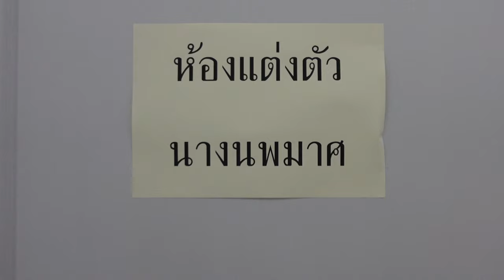ชิงเงินรางวัล 1ล้านบาท ประกวดนางนพมาศ Ep2 | ใยบัว ครอบครัวหรรษา Fun Family S Studio